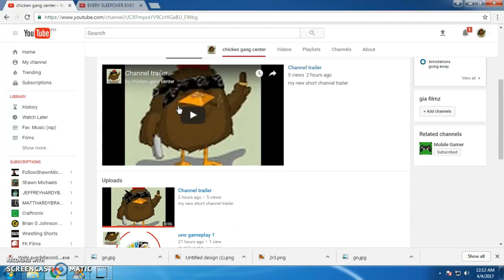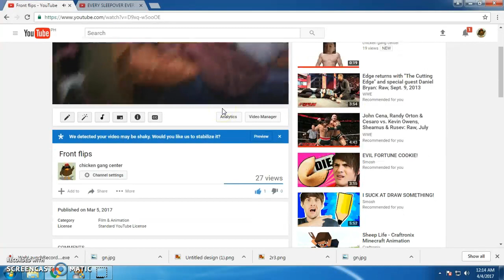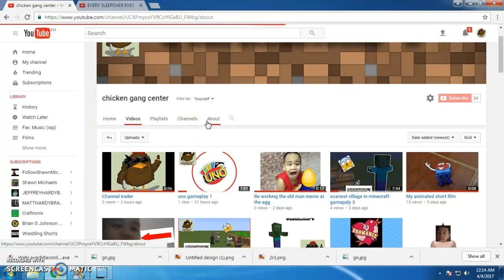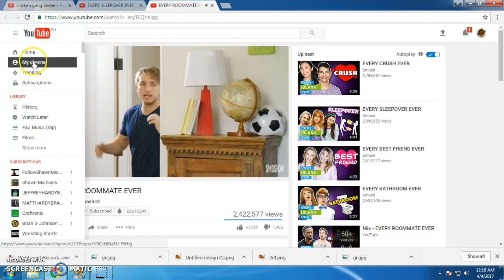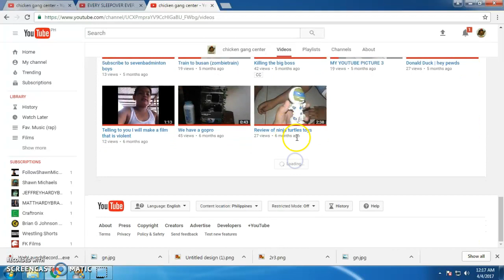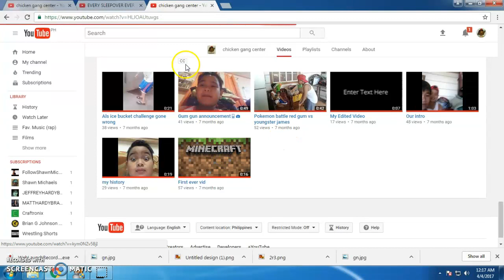Checking up my channel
guys i check my channel watch my firs ever vid